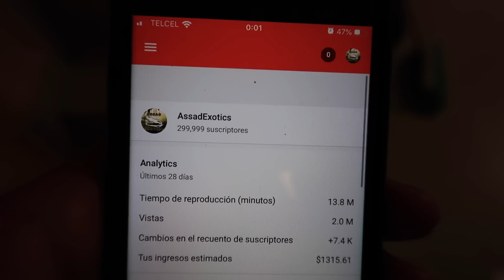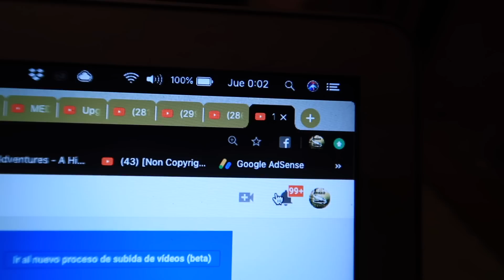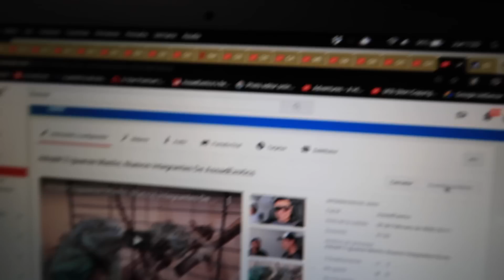Ya Somos 300K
Mil gracias a todos por tanto apoyo, gracias a ustedes el canal crece cada vez más, espero seguir contando con ustedes por mucho tiempo mas, vamos por nuestro primer millon,